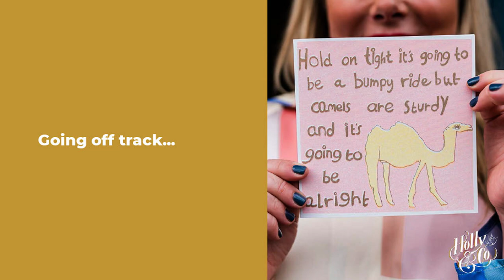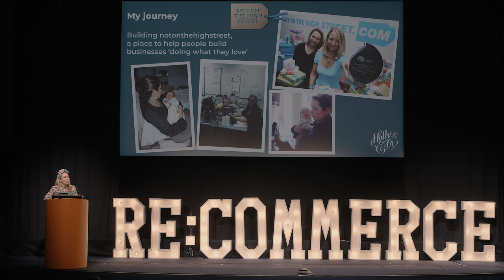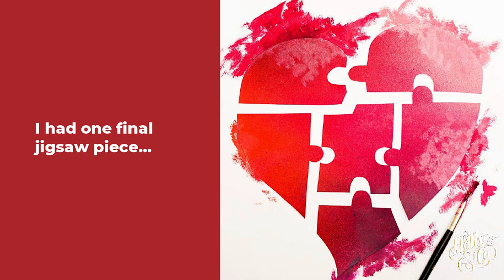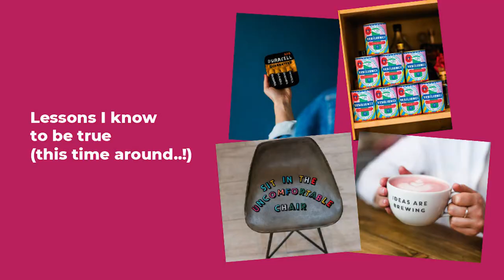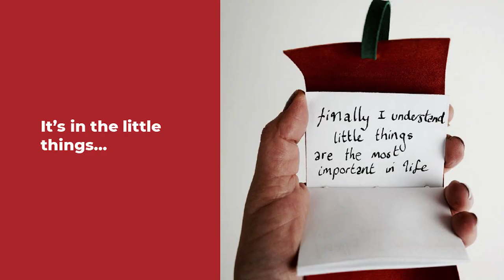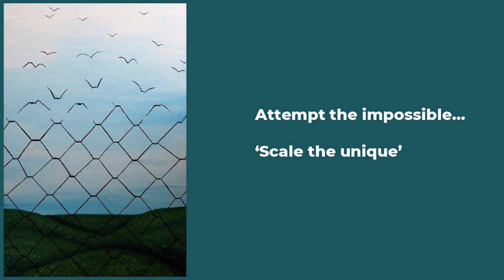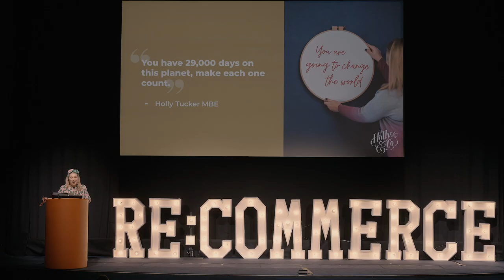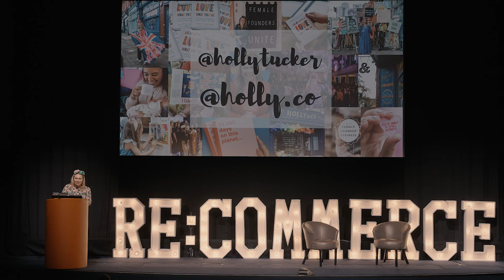Holly Tucker MBE - Ecommerce Inspiration (Re:commerce 2024)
Inspirational business leader, Holly Tucker MBE shares her experiences of starting and growing successful ecommerce businesses. Holly founded Notonthehighstreet in 2005, and helped turn the company into a household name in UK ecommerce! Fast-forward to 2024, and Holly is preparing to launch her new venture Holly&Co. Holly spoke at the Re:commerce 2024 conference in London, to share her learnings and advice.